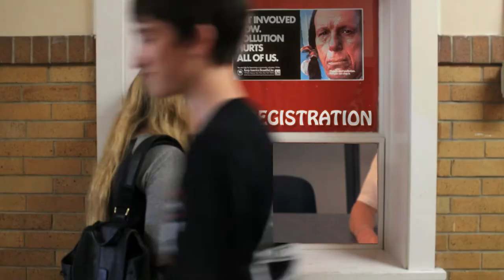Clean It Up | Campaign for a Cleaner School (HD)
This 30-second ad was created by the 7th and 8th graders at Chamberlain Middle School as part of a five-day residency on media literacy with Muse artist David Sherman.